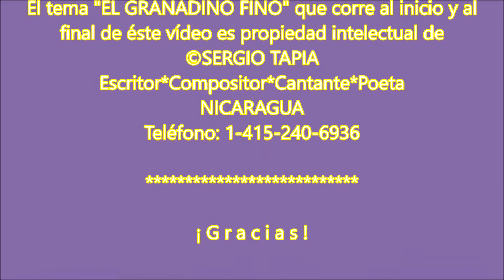NOCHES BOHEMIAS DE PURA POESÍA (NBPP)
SEGMENTO LÍRICO - En éste espacio se realizó: A) LA LECTURA DE LAS EFEMERIDES LITERARIAS DEL DIA; B) NUESTROS POETAS EN ESTADOS UNIDOS DE AMÉRICA Y EL MUNDO - Presentación de la escritora y poeta uruguaya PERLA BEATRIZ BARRETO con la declamación de su poema LUCIÉRNAGAS DEL CAMINO; C) RESEÑAS HISTÓRICAS DE NICARAGUA - Se leyó el artículo  EL VOLCÁN SANTIAGO o VOLCÁN MASAYA del Lic. Francisco Uriel Castillo Gómez, historiador de Granada, Nicaragua; D) LOS POETAS CLÁSICOS DE HABLA CASTELLANA -Se abordó el tema: "Los orígenes de nuestro idioma castellano"; E) LOS POETAS CLÁSICOS DE HABLA CASTELLANA - Presentación del poeta español Juan de Salinas y la declamación de su poema EN ALABANZA DE LA ROSA; F) FRASES CÉLEBRES DE GRANDES PENSADORES - Se leyó una frase de san Mateo; G) MIS POEMAS PARA USTEDES - La escritora, poeta y declamadora, Katia N Barillas, despide el Segmento con la declamación del poema MIEL DE MANZANA de su autoría. ¡Gracias!